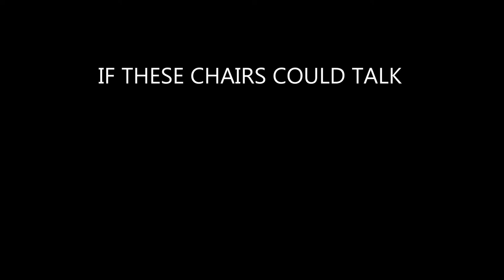'Look At Me'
If These Chairs Could Talk, the Art of Storytelling
Artist Patsy Choi, Writer Liam Cleere.
This interactive project is a collaboration between local visual artists, creative writers and multimedia students, LIT
giving the viewer an insight into Carrick-on-Suir's rich landscape,